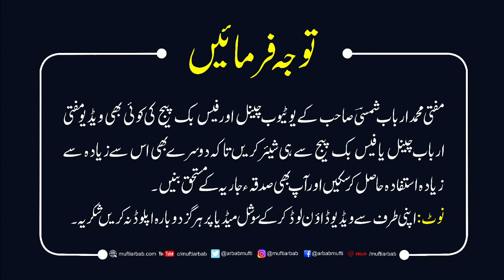21 Husne Akhlaq